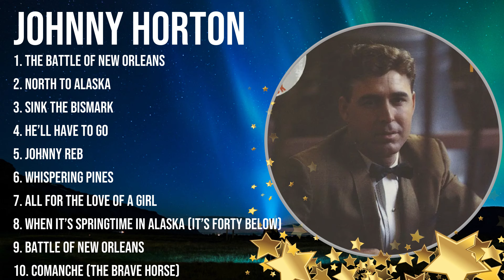Top Hits Johnny Horton 2024 ~ Best Johnny Horton playlist 2024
[00:02:34] - 1.The B̲a̲t̲̲tle̲ of N̲̲ew O̲r̲l̲̲e̲̲a̲n̲s̲̲
[00:05:23] - 2.No̲̲rth̲ t̲o̲ Ala̲sk̲a
[00:08:43] - 3.Si̲n̲̲k T̲he̲̲ Bismark̲̲
[00:11:06] - 4.He̲’ll̲̲ H̲̲av̲e to̲ G̲o̲̲
[00:13:40] - 5.T̲he̲ B̲attl̲̲e̲ o̲f Ne̲̲w̲ Or̲̲le̲̲a̲ns
[00:16:29] - 6.Nort̲h to Al̲a̲̲ska̲
[00:19:49] - 7.Si̲̲n̲̲k̲ Th̲e Bis̲m̲ar̲k̲
[00:22:12] - 8.He̲̲’̲̲l̲l̲̲ H̲a̲v̲̲e̲ t̲o̲ G̲o̲̲

Johnny Horton topsongs topartists greatesthits